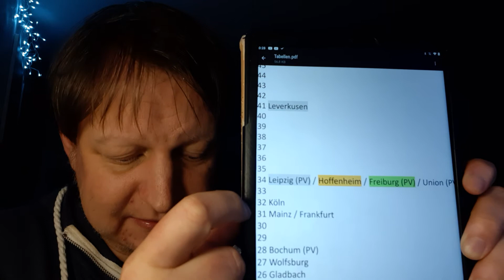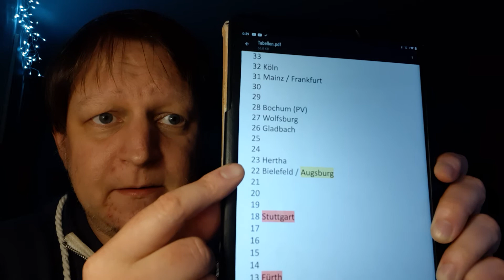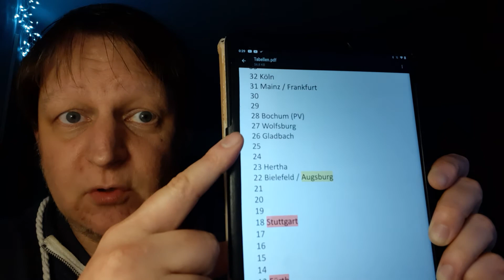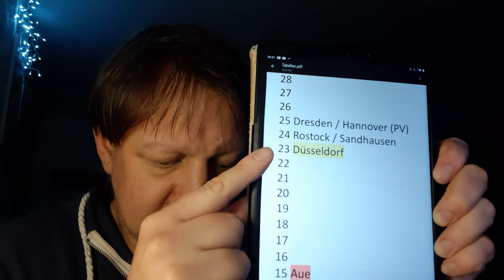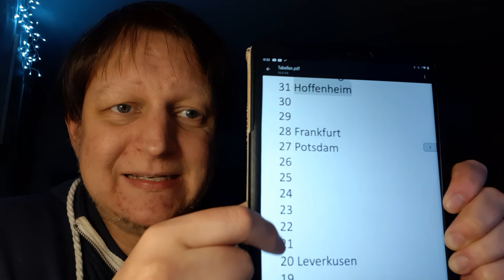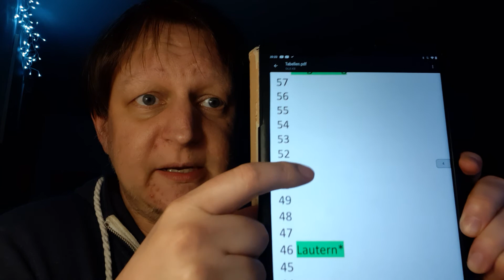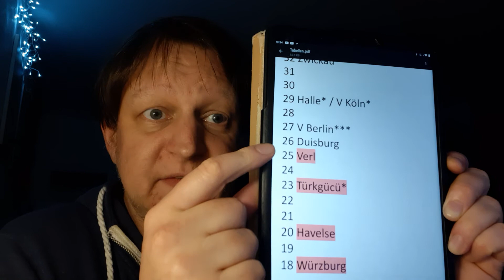Medaillenfreier Tag - The Frühsport für Mo, 14.02.22